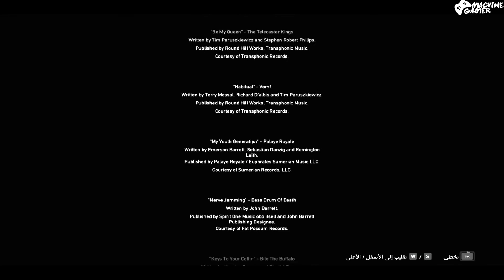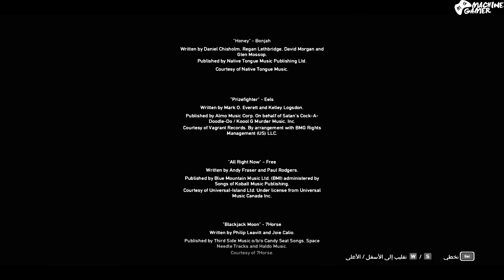FAR CRY 5 Walkthrough ENDING - نهاية و الله غريبة/السيد طرطق قنبلة نووية/القضاء على أخر زعيم - DZ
Yo Salem,
حلقة جديدة و الأخيرة حول لعبة 'بعيد البكاء 5' في هاته الحلقة راح نلتقي براس الكبير تع المشاكل 'جوزيف سيد' و المعروف بالأب، كانت نهاية غير متوقعة و كانت راح تكون شابة لولا أن النزال معه كان مملا جدا و لا يوجد فيه أية إبداعية، حقا كانت خيبة امل، المهم هاكم شوفو
و ما تنساوش تكملوا الحلقة للأخير فربما هنالك ما سيعجبك في الأول و ليس الأخير و ترشقلك شكرا مسبقا على المشاهدة
Thanks In Advance.